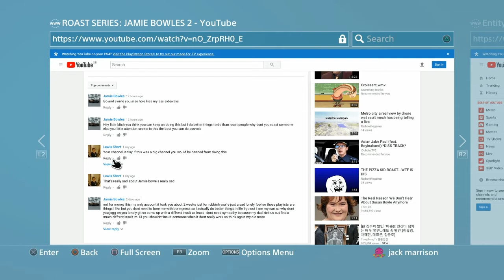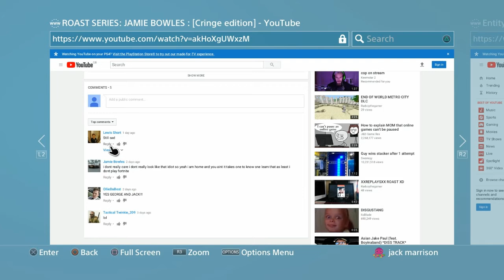ROAST SERIES: LEWIS SHORT (DICK) XD